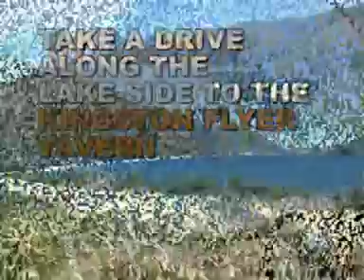The Kingston Flyer Steam Train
The Kingston Flyer Steam Train, Based in Kingston on the southern shores of Lake Wakatipu